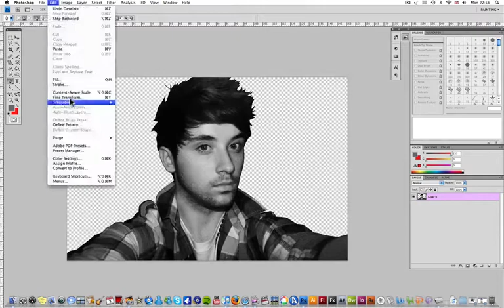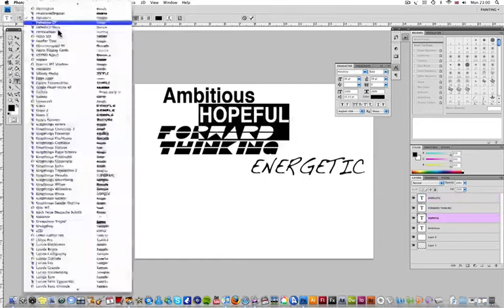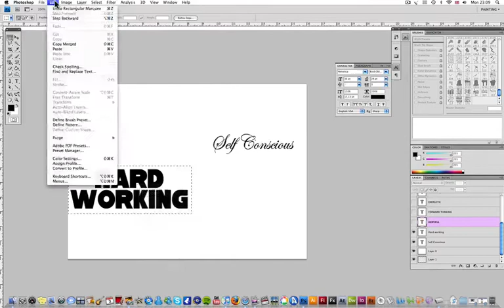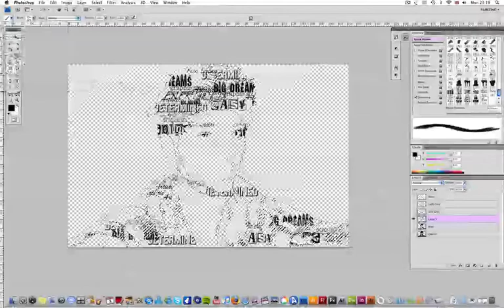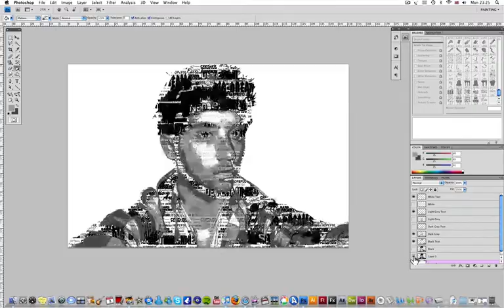[Marc Gallanders] Final TP Movie.mov